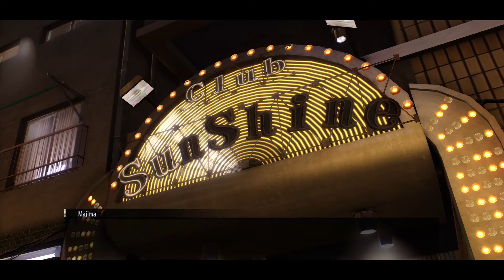Yakuza 0 - 52 "Club Sunshine" Uncut